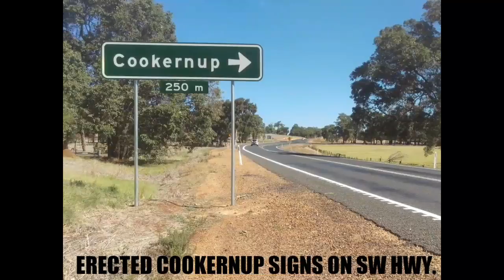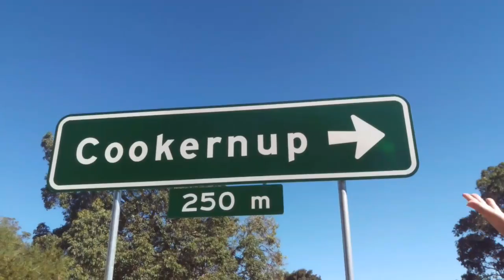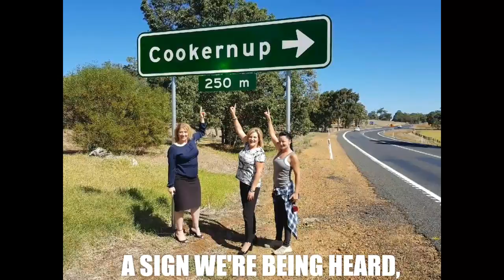Official THANK-YOU for Cookernup Signage.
Rita Saffioti, Robyn Clarke & MRD inspect newly erected signage for Cookernup Community.